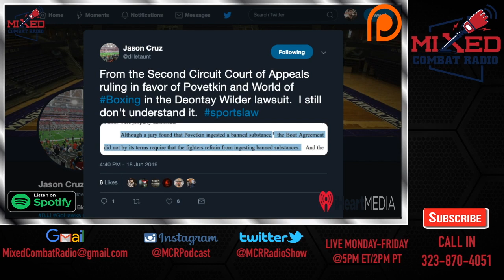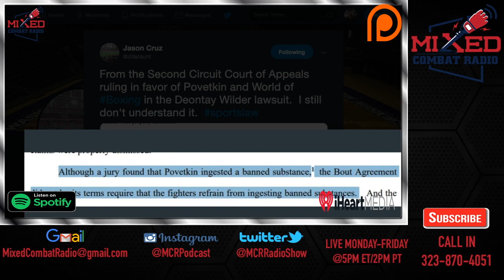👀Wilder vs Povetkin Lawsuit UPDATE 😳Povektin WINS Case⁉️